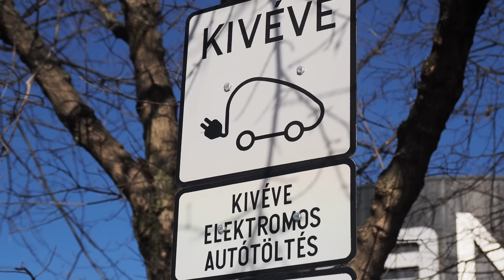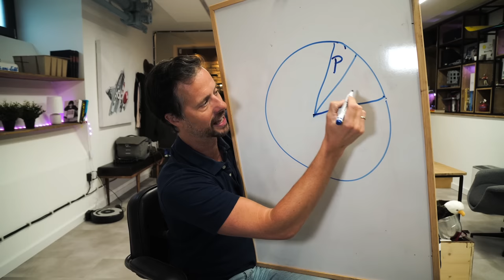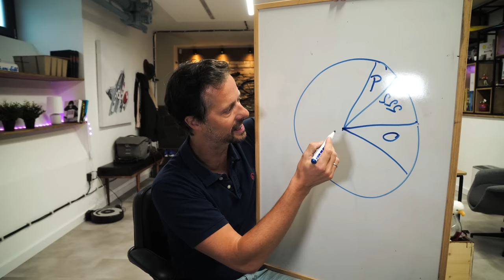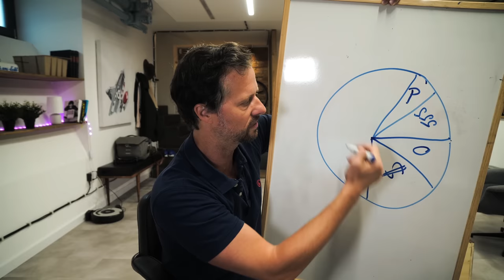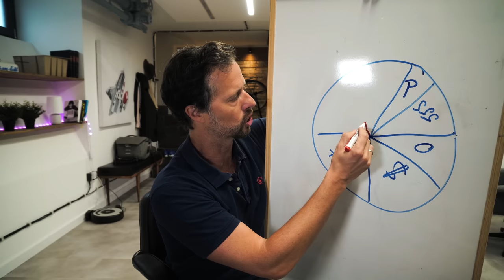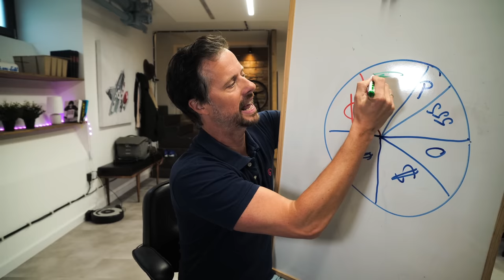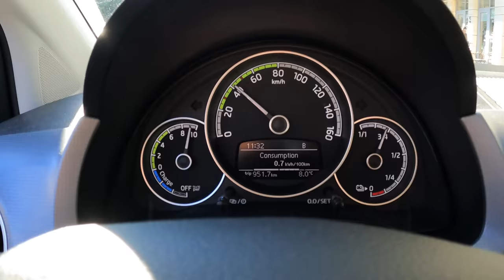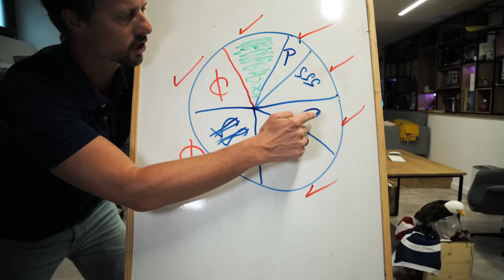MEGSZÍVTAM a VILLANYAUTÓVAL?!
Cím: Bp.,137-es posta, Szent István Krt.10. 1137.
Név: Magyarósi-Bánki Dóra
A Csomagra rá kell írni:POSTÁN MARADÓ!